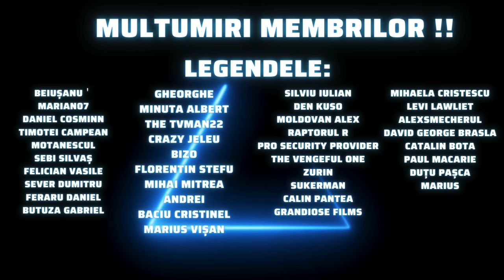Turul Mondial al Dramei Totale in 22 de minute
Actiunea celui de-al treilea sezon din Drama Totala explicat in 22 de minute